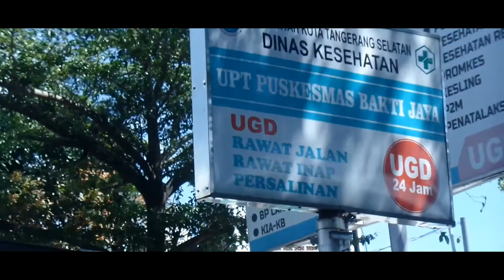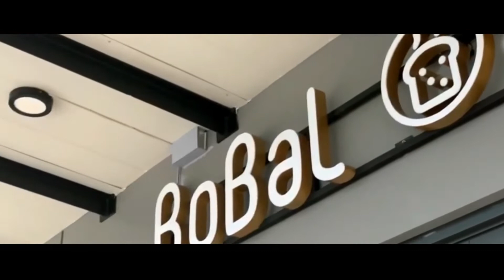Rutinitas di hari Sabtu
Sungguh merindukan kegiatan - kegiatan ini.
Yang pasti semuanya akan membaik.

Video direkam sebelum era pandemi.